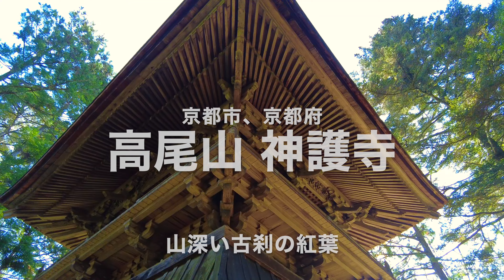【京都観光：高尾山 神護寺】絶景紅葉を求めて京都の郊外 高尾へ。山の上の古刹は美し過ぎた。 KYOTO, JAPAN ひとり旅 京都旅行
京都の紅葉名所、神護寺の美しい秋の景色。

400段の石段を登りながら楽しむ紅葉の絶景、金堂前の圧巻の紅葉トンネル、そして錦雲渓を望む絶景ポイントなど見所満載。

神護寺は京都市内より標高が高いため、紅葉は、例年11月上旬から中旬が見頃。
市内の他の名所よりも早めに紅葉を楽しめるスポットとして人気です。

動画では、参道から楼門、本堂、五大堂など、境内の主要スポットを巡りながら、色とりどりの紅葉の美しさをお楽しみいただけます。

また、かわらけ投げの様子や、紅葉と一緒に楽しめる国の宝・重要文化財も含まれています。

京都の紅葉シーズンの観光計画を立てる際や、実際に訪れる前の下見として、ぜひご活用ください。

JAPAN TRAVEL : Jingo-ji Temple, KYOTO
Beautiful Autumn leaves